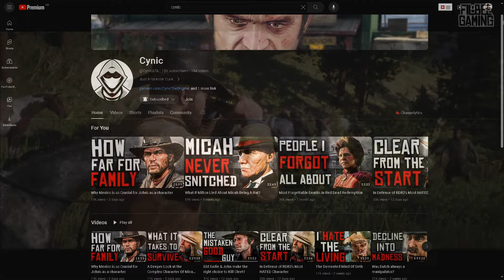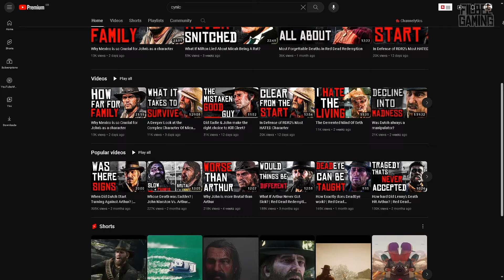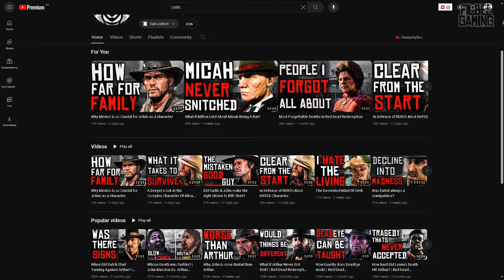WAS CLEET AS BAD AS WE THOUGHT? | RDR2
Today we explore the Van Der Linde gang associate, Cleet, and theorise about whether he was a good or bad person. RDR2 Cleet RDR